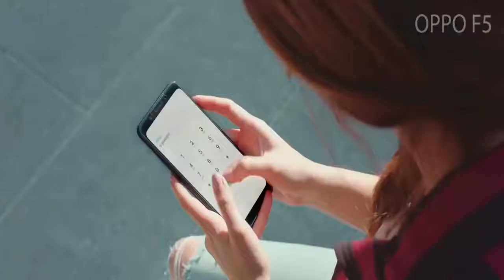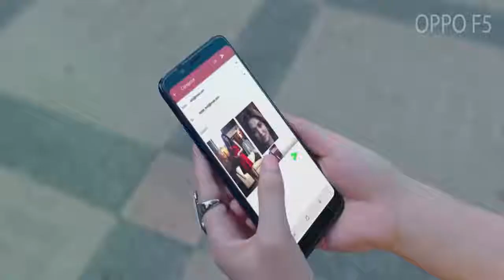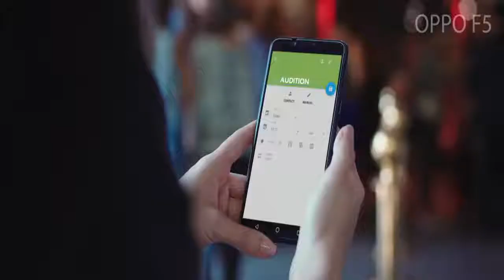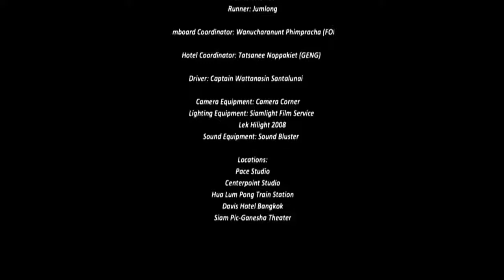Oppo Most Romantic Indian TV Ad with beautiful Message to Love Yourself